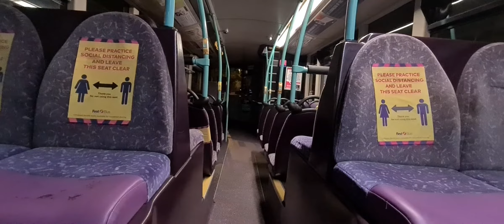First Manchester 37459 Volvo B9TL Gemini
•First Greater Manchester
•Oldham Depot
•Volvo B9TL Gemini
•37459-MX58EAY
•182 Rochdale-Manchester
24/11/2020